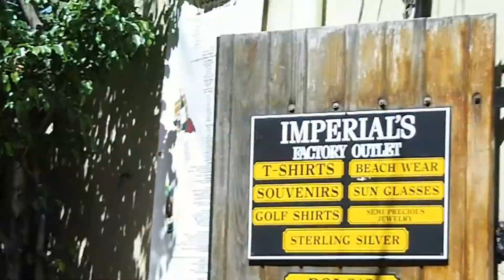How To Get To Coconuts in St. Thomas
How to find your way Coconuts "Home of the Bushwacker" in St Thomas, US Virgin Islands